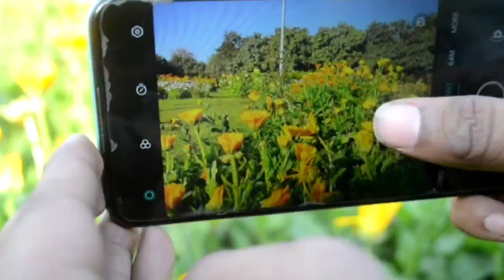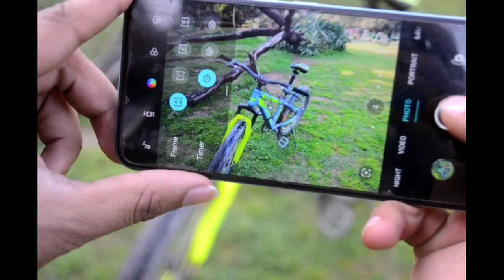Mobile photography 2022 | how to do mobile photography ? 2022 | best way of mobile photography